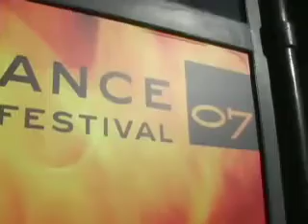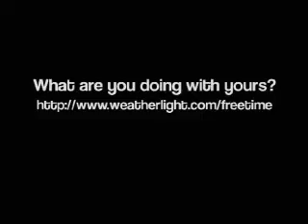Freetime Episode #14 - Sundance, Final Day